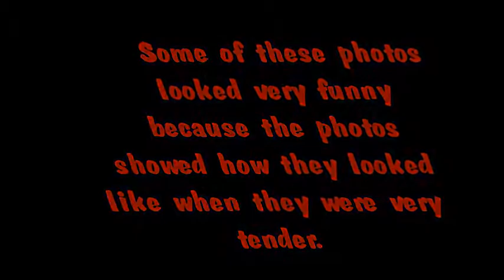BBNaija 2020:Childhood photos of all 2020 Big Brother Naija housemates and their real names.